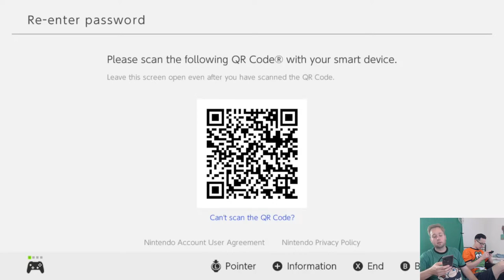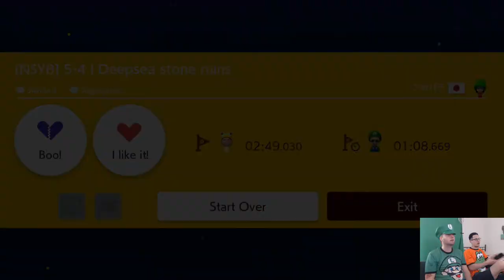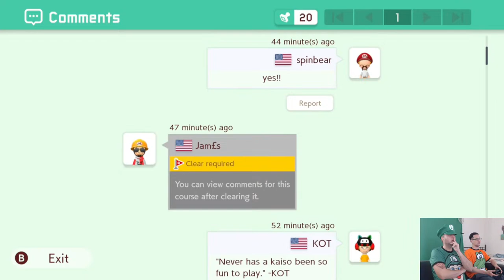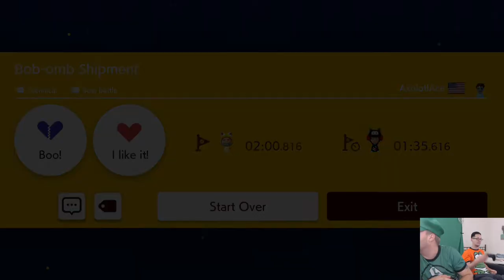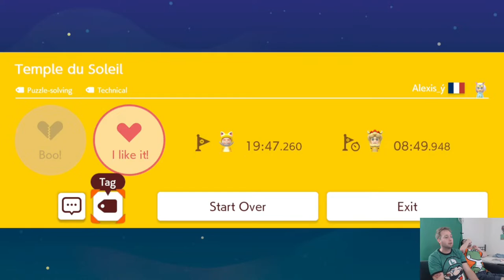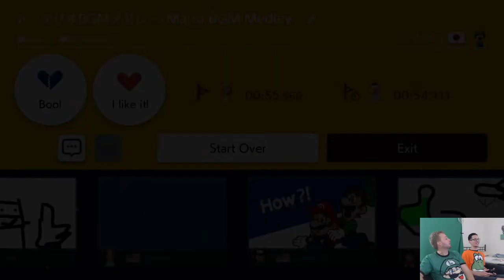Super Mario Maker 2: A Stream! (Bear & Dawg Productions)